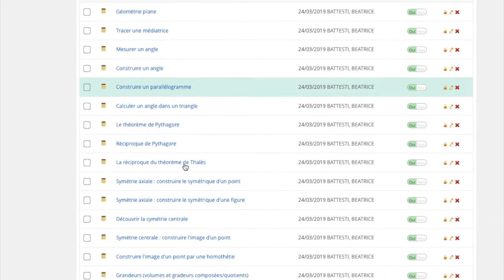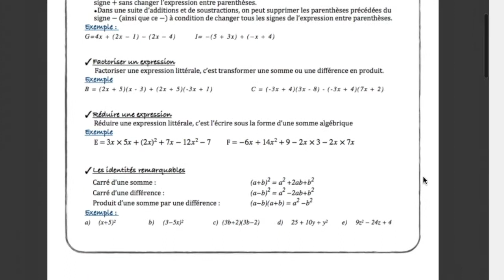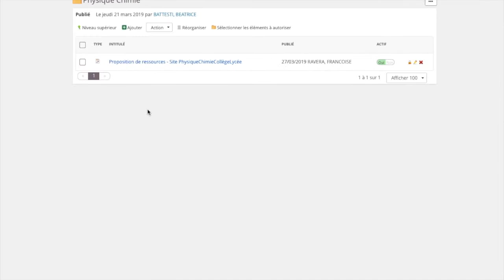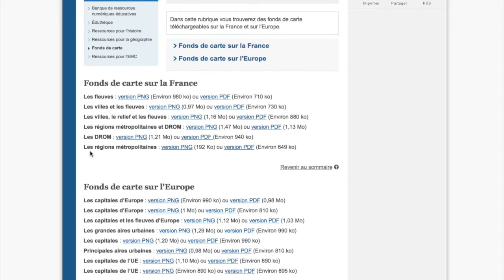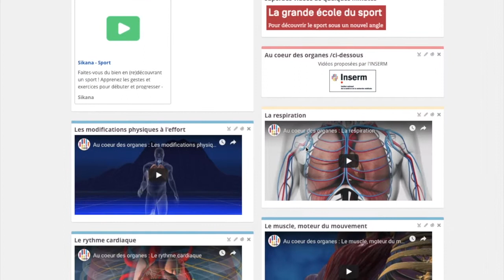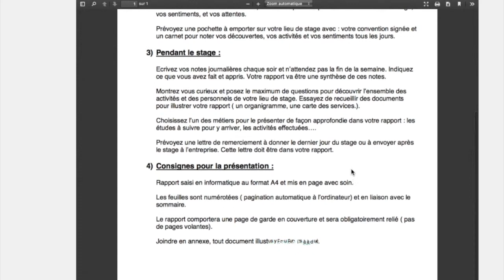Video Projet devoirs faits ENT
Proposition de contenus dans un cours collaboratif aide aux devoirs niveau collège grâce à l'ENT. Stratégies d'apprentissage, responsabilisation, autonomie et créativité